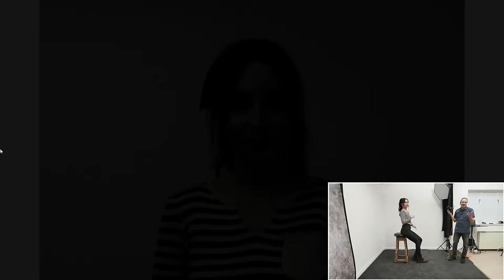Tiny Studio, BIG Impact | LIVE with Gavin Hoey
A small studio space doesn’t mean you can’t dream big when it comes to lighting your portraits. Whether you have a fully portable portrait studio, work from home, or just have limited room, when the space is small, you have to get creative with lighting.

In this live-streamed photo session, Gavin Hoey limits his working area to 8 feet by 8 feet. In that space, he’ll fit lights, backgrounds, a model, and hopefully himself. Gavin will share a series of lighting looks that can fit in a small space but give results that look like they came from a much bigger studio.

As always Gavin will squeeze as many real-world hints tips and lighting tricks in an hour as he can. Join the conversation, get your questions answered live, and help steer the session… or just watch along and count how many times Gavin steps outside of his self-imposed small space!